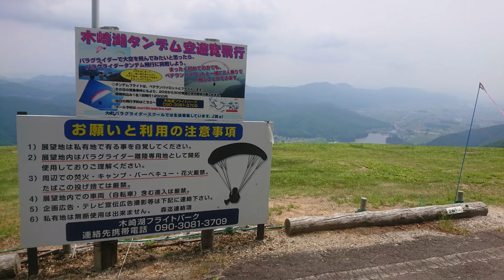【車載動画】空が飛べそうな見晴らし！信州長野県・大町市の「小熊山」山頂までのドライブ#長野県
鹿島槍スキー場中綱ゲレンデ側から入り、小熊山山頂までは、車で行くことが出来ます。
頂上付近はパラグライダーの飛び立つ場所になっていて、見晴らしも良くとても気持ちがいいです。
途中の道は、紅葉シーズンは特に美しく、時折ぶらぶらとただただドライブ目的だけに出かける道でしたが、この日はかなり久しぶりに行きました。
途中は鹿島槍スキー場内を通り抜けるので、冬期はもちろん通行止めです。
季節限定の気持ちの良いドライブを、つかの間一緒に楽しんでいただけたら幸いです。

◆この動画を撮影したのは↓

◆垢抜けない信州暮らしのリアルをつぶやくTwitterは

◆引き続き興味を持っていただける方はぜひ、